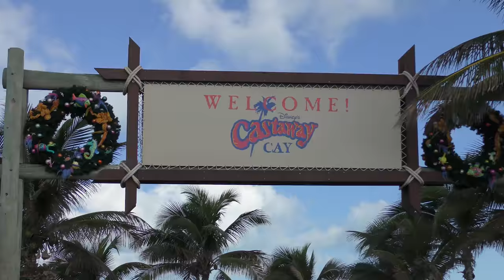TYLER GETS BIT BY A STINGRAY! | CASTAWAY CAY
It's our last day on the Disney Magic cruise ship. We have a fabulous time at our last port in Castaway Cay. While we are there, we feed and swim with stingrays. Then, we ride aqua bikes as well as go on a regular bike ride to lookout point where we can view the whole island owned by Disney.

"We Are The Davises" is an entertaining family vlog channel based in Florida. Our daily videos show our real life moments, challenges, funny skits, and traveling adventures. Shawn is an outstanding father and husband that enjoys coaching children in team sports like football and wrestling. Connie is very creative with our channel as she makes everything in our lives as fun and entertaining as possible while still molding our kids into the amazing people they are today. Kayla’s passion is competitive cheer leading and loves all animals from fluffy puppies to the little frogs. Tyler is obsessed with playing video games and team sports such as football. We are excited to share our fun filled journey!

Musical.ly:  wearethedavises